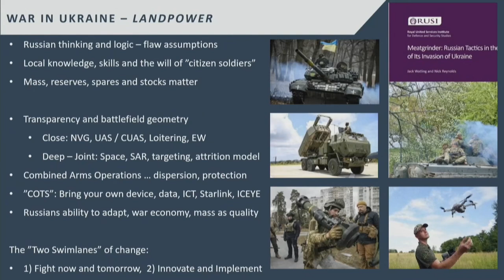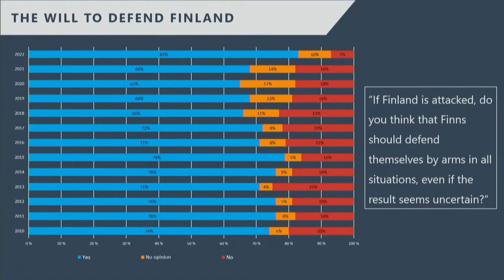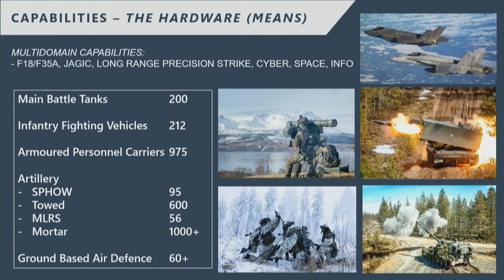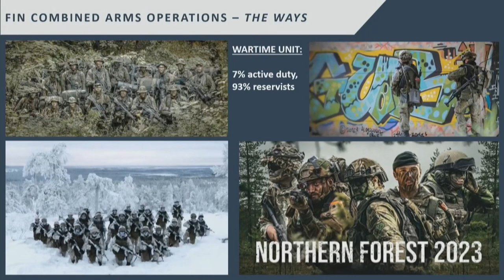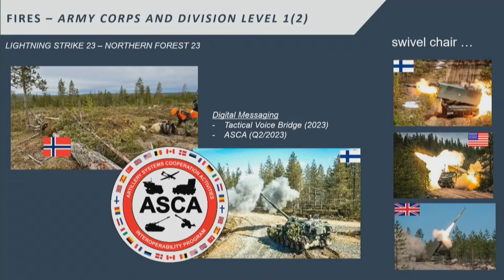AUSA 2023 | Contemporary Military Forum #4: Landpower in Europe and Africa